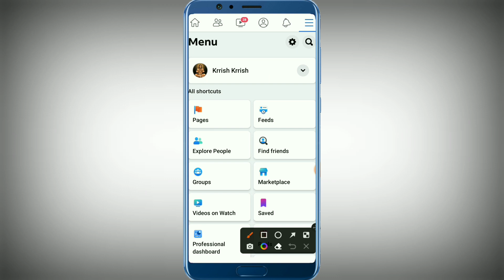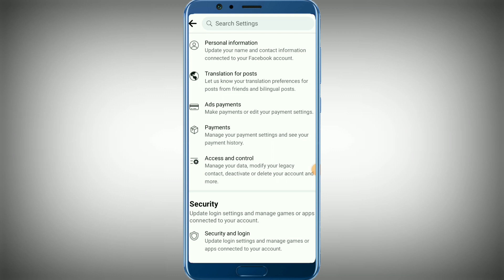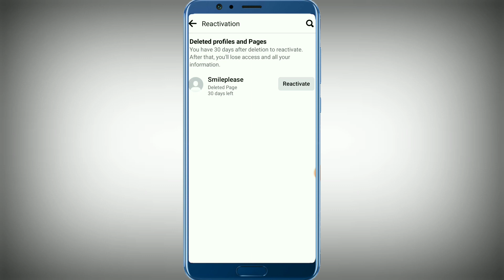Facebook Page Delete Ho Gaya Wapas Kaise Laye ( 2023 ) | How To Recover Deleted Facebook Page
About This Video:- Doston Is Video Me Maine Bataya Hai Ki Facebook Page Delete Ho Gaya To Wapas Kaise Laye Ummeed Karta Hu Ki Ye Video Aapko Pasand Aaayegi

how to recover deleted facebook page
how to recover deleted facebook page 2023
how to recover deleted facebook page admin
how to recover deleted facebook page after 14 days
how to reactivate facebook page that has been disabled
how to reactivate facebook page 2022
how to reactivate facebook page account
how to restart facebook page
how to reactivate deleted facebook page
facebook page delete ho gaya wapas kaise laye
facebook page delete ho gaya wapas kaise laye 2022
facebook page delete ho gaya
facebook page delete ho gaya hai
Delete facebook page ko wapas kaise laye 2023
delete kiya hua facebook page kaise wapas kare
facebook page delete ho gaya recover kaise kare